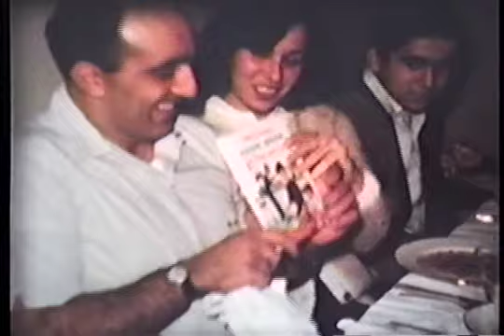Mody Family Archives :: 1950's - 1964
Super 8 footage narrated in 2005 by the Mody Family of Sherburne New York